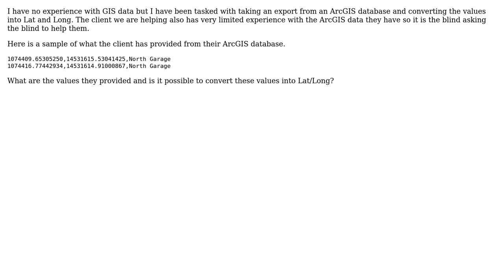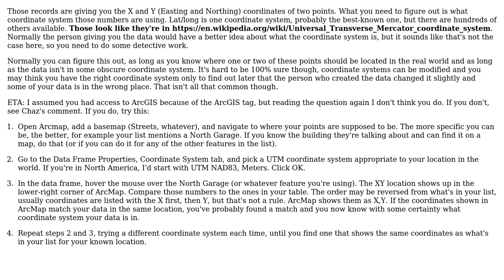GIS: How to convert ArcGIS points into Lat and Long?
With thanks & praise to God, and with thanks to the many people who have made this project possible! | Content (except music & images) licensed under CC BY-SA | Music | Images & others | With thanks to user nerdicus user Dan C user ahmadhanb and the Stack Exchange Network Trademarks are property of their respective owners. You are responsible for your own actions.